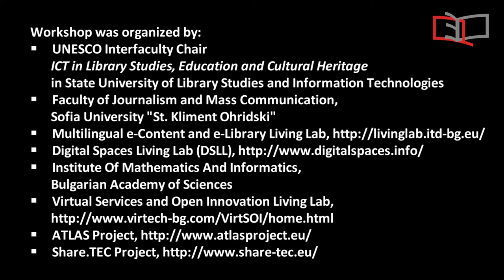Workshop on Multilingual Digital Repositories and Services